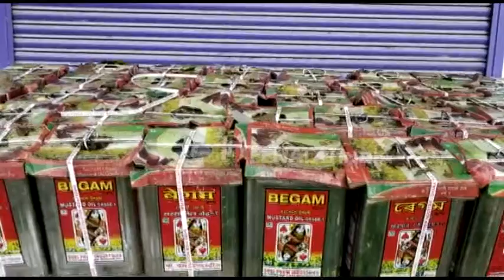कटिहार: जिले में तेल चोर गिरोह सक्रिय, 75 टीना तेल चोरी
कटिहार। जिले के बाजार समिति में बुधवार की रात 75 टीना तेल चोरी हो गई। यह तेल भागलपुर से कटिहार लाई गई थी। वहीं, पुलिस ने छापेमारी कर 50 टीना तेल बरामद कर लिया है। वहीं, चोरों को जल्द गिरफ्तार करने की बात कही है।